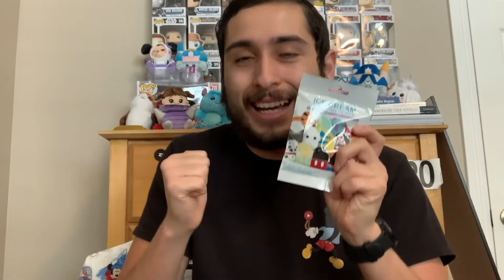Home Vlog- Wishables Unwrapping #2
Hello Everyone!
  I hope all of you are having a magical day. I am coming at you with another fun video. Let’s see what I get from these new wishables. We have Jungle Cruise and Monsters Inc. they are definitely adorable for sure. Also have new pins as well. Hopefully they are new.
I hope all of you enjoy this video. I hope all of you have a magical day and always remember to stay Spontaneous!✨✨✨